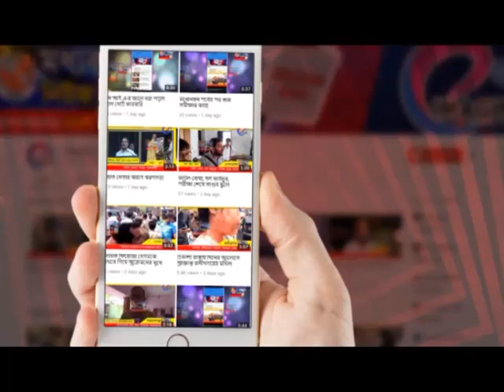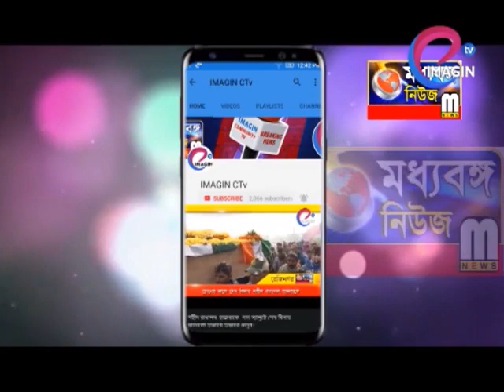সুতির আহিরণে পঞ্চায়েতে বোর্ড গঠন বিজেপির